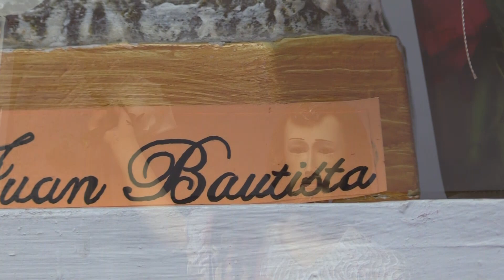Fiesta de San Juan Ixtaltepec Oaxaca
ixchel .mp4